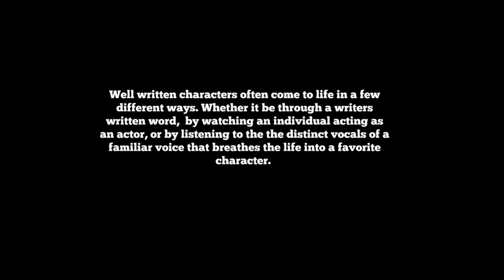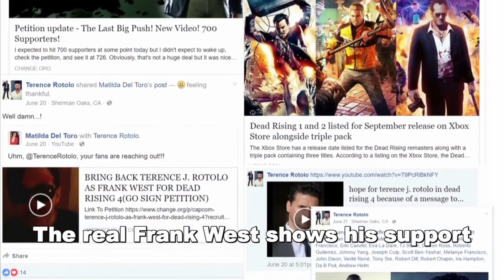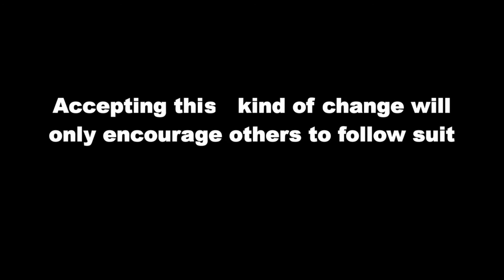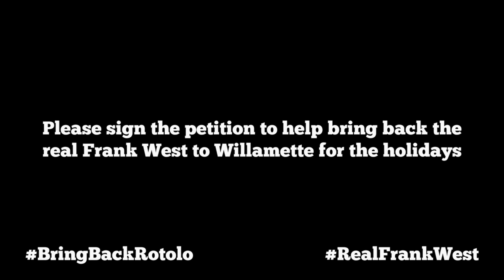The Sound of Character 9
Terence Rotolo was the original voice of the original protagonist of the Dead Rising series. He returned in Dead Rising 2: Case West, Dead Rising 2: Off the Record, Dead Rising 3 Arcade Remix DLC, and Marvel Vs. Capcom 3. Dead Rising 4 is coming out at the end of this year and Capcom Vancouver never even spoke to the man to ask him to come back. The new Frank voice doesn't fit and coupled with some of the lines they give him, it's quite cringe-worthy imo. SIGN THE PETITION TO BRING BACK THE REAL FRANK WEST!

This one was a bit rushed and I ran into some editing issues because of Joel talking over Ellie in the cutscene, but I did what I could with it and kept going.

It's been fun making these videos and I hope you've enjoyed them. I'm sorry to say I'll be stopping at TSOC 10. I may continue to do other videos supporting the petition, but that will depend on the amount of time I have.

Tweet
BringBackRotolo to @CapcomVancouver and @DeadRising